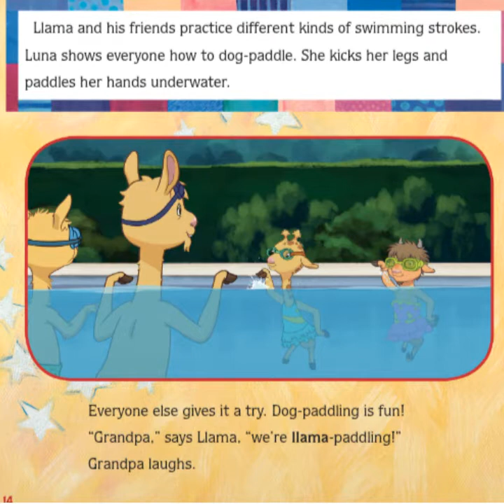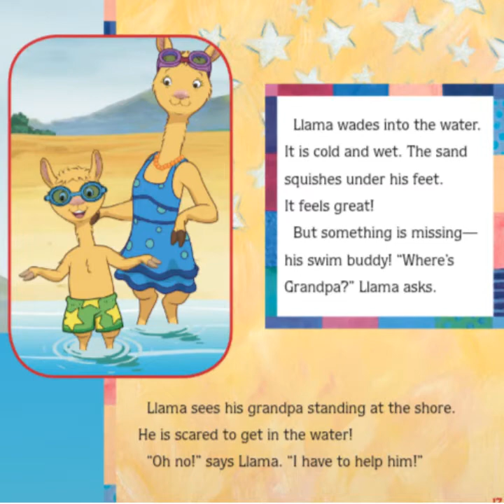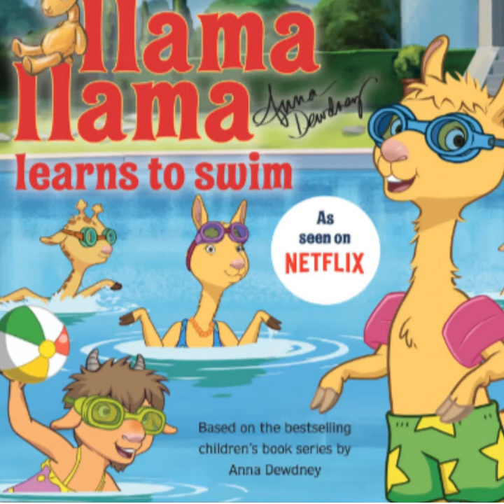Llama Llama Learns to Swim ~ Summer Read Aloud ~ Ocean Read Aloud ~ Ocean Storytime ~ Summer Story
"Llama Llama Learns to Swim" Based on the series by Anna Dewdney